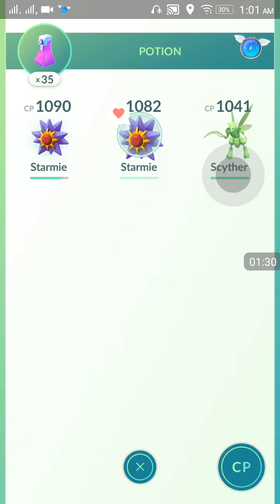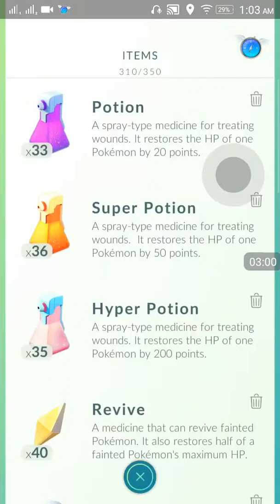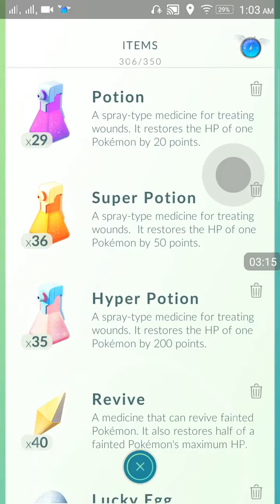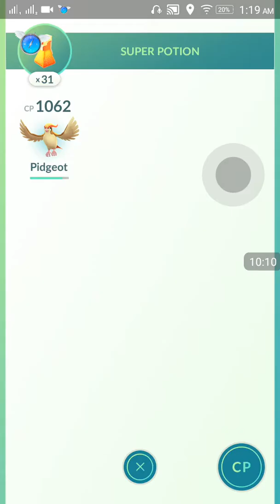Pokèmon Go Gym battles, evolution and catching a pokèmon with help of gps spoofing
This is a video of new game Pokémon go which features battles, evolution and catching of pokemon. I have used gps spoofing app to play this game.